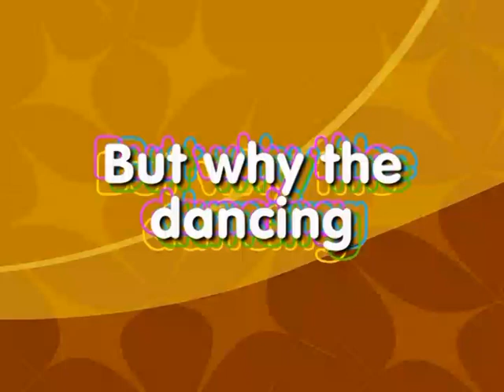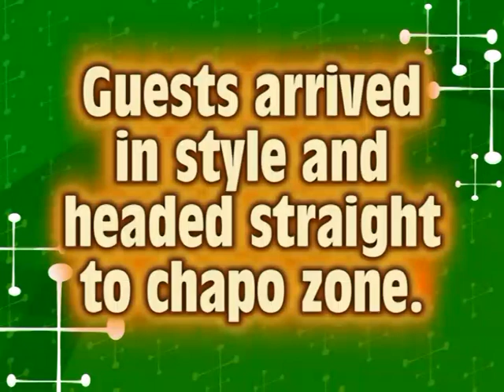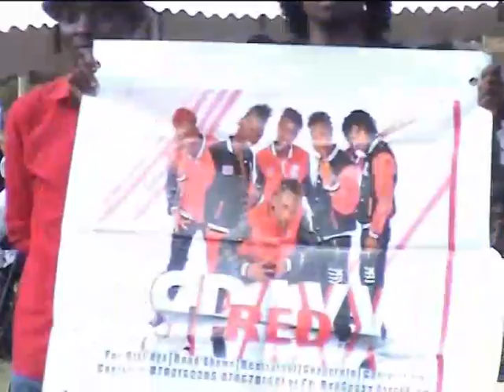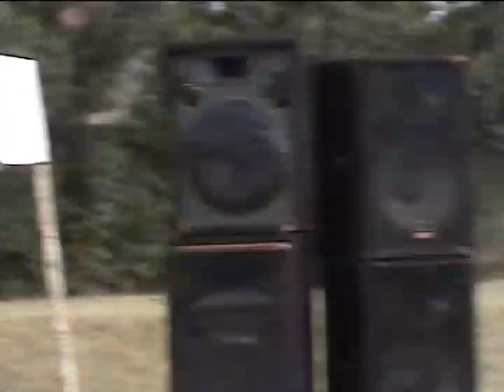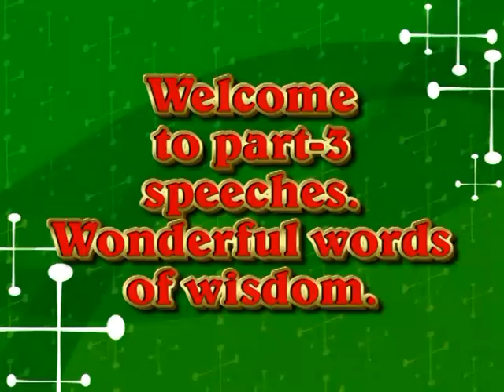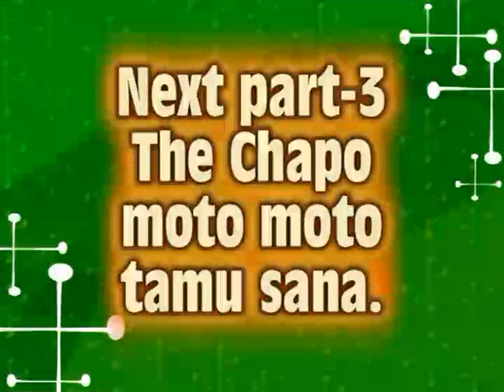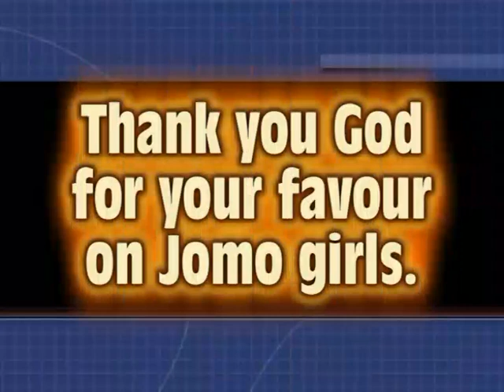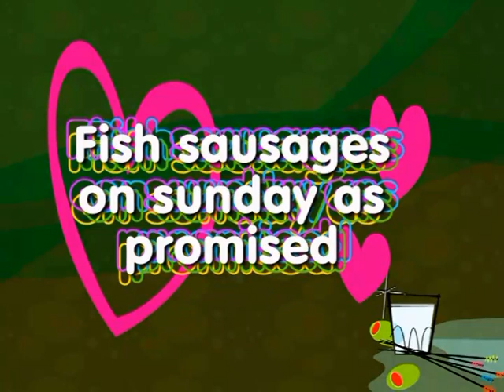JOMO KENYATTA GIRLS HIGH SCHOOL CHAPO FORUM 2016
Chapo - All of us like chapo -
Chapo yes Chapo
Hon. Ngunjiri Kimani (MP-Bahati North)